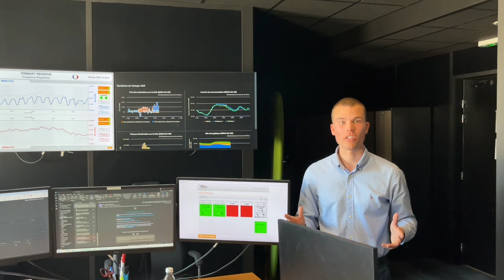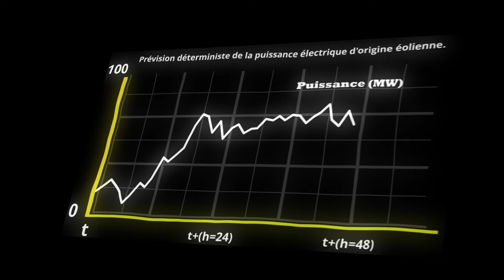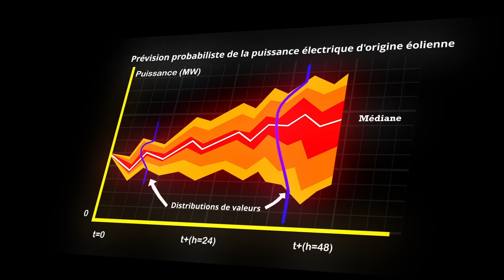Quentin VASSEUR – IMT Mines Albi – Candidat au Prix 2024 du meilleur stage